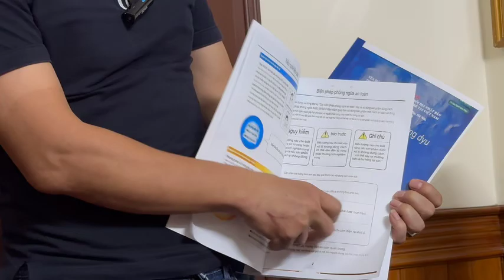Bộ máy điện trường cao áp Cosmo. Dr/ Revo 14000 nội địa Nhật Bản VÍP chú Bé ở HD đã sở hữu/Cảm ơn c